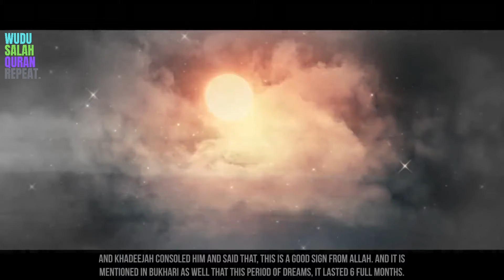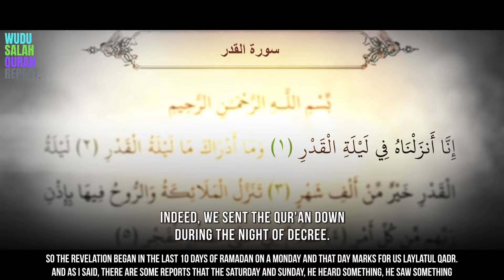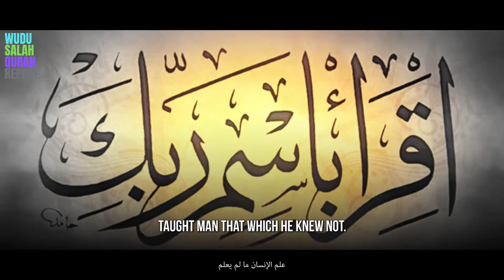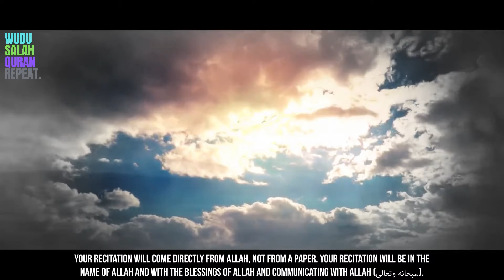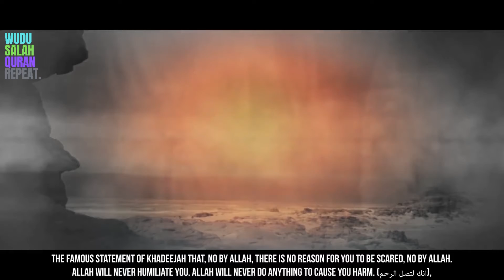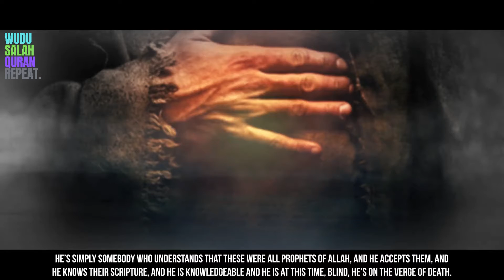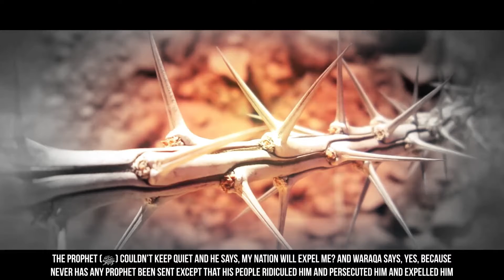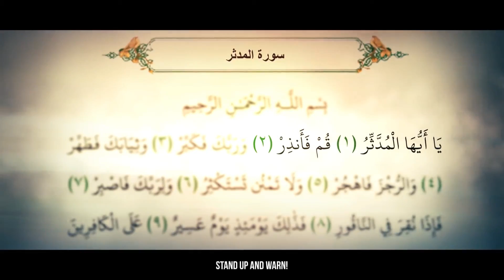Seerah Episode 8 | Seerah of the Prophet Muhammad (PBUH)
ایک لائیک ، کمنٹ اور شئیر کرکے ہماری مدد کریں! : ڈی
مزید مشمولات کے لئے 'اسلام = پیس' چینل کو سبسکرائب کریں:

ساعدنا في النمو من خلال الإعجاب والتعليق والمشاركة! :د

islameqpeace (Islam ya akhi) presents an excellent Prophet stories series where we will be witness the seerah of Prophet Muhammad ﷺ. This seerah series has been packaged to an episodic nature where each day a NEW Episode of the seerah stories will be published on this channel for your benefit and knowledge.

islameqpeace (اسلام یا اکھی) ایک بہترین نبی کی کہانیوں کا سلسلہ پیش کرتا ہے جہاں ہم حضرت محمد of کی سیرت کے گواہ ہوں گے۔ یہ سیرا سیریز ایک قسط وار نوعیت میں پیک کی گئی ہے جہاں ہر روز آپ کے فائدے اور علم کے لیے اس چینل پر سیرت کہانیوں کی ایک نئی قسط شائع کی جائے گی۔

يقدم islameqpeace (إسلام يا أخي) سلسلة قصص نبوية ممتازة حيث سنشهد سيرة النبي محمد ﷺ. تم تجميع مسلسل السيرة هذا بطابع عرضي حيث سيتم كل يوم نشر حلقة جديدة من قصص السيرة على هذه القناة لمصلحتك ومعرفتك.

Islam=peace (Islam ya akhi) brings you the seerah of Prophet Muhammad (PBUH) as role model. His journey is one every Muslim have heard about as his seerat un nabi has been etched in every corner of the Islamic history. This seerah nabawiyah covers the various events of the Prophethood of Prophet Muhammad (PBUH), everything from his start to his prophethood, his various battles like the battle of Badr and the battle of Uhud on mount Uhud, basically the life of Prophet Muhammad (PBUH). No stories of the Prophets is complete, no Islamic story, no Islamic movie or Quran stories would be complete without this man, our last Prophet.

اسلام = السلام اس کا سفر ایک ایسا سفر ہے جس کے بارے میں ہر مسلمان نے سنا ہے کیونکہ اس کی سیرت النبی اسلامی تاریخ کے ہر گوشے میں نقش کی گئی ہے۔ یہ سیرت نبویہ نبی اکرم صلی اللہ علیہ وسلم کی نبوت کے مختلف واقعات ، ان کے آغاز سے لے کر نبوت تک سب کچھ ، ان کی مختلف لڑائیاں جیسے جنگ بدر اور احد پہاڑ پر جنگ احد ، بنیادی طور پر حضرت محمد صلی اللہ علیہ وسلم کی زندگی ). انبیاء کی کوئی کہانیاں مکمل نہیں ہیں ، کوئی اسلامی کہانی نہیں ، کوئی اسلامی فلم یا قرآن کی کہانیاں اس آدمی کے بغیر مکمل نہیں ہوں گی ، ہمارے آخری نبی۔

الإسلام = السلام (إسلام يا أخي) يجلب لك سيرة النبي محمد (صلى الله عليه وسلم) كنموذج يحتذى به. رحلته سمع عنها كل مسلم لأن كتابه "سيرة النبي" محفور في كل ركن من أركان التاريخ الإسلامي. تغطي هذه السيرة النبوية الأحداث المختلفة لنبوة النبي محمد (صلى الله عليه وسلم) ، كل شيء من بدايته إلى نبوته ، ومعاركه المختلفة مثل معركة بدر ومعركة أحد على جبل أحد ، وهي أساسًا حياة النبي محمد (صلى الله عليه وسلم). ). لا توجد قصص للأنبياء كاملة ، ولا قصة إسلامية ، ولا فيلم إسلامي أو قصص قرآنية تكتمل بدون هذا الرجل ، آخر نبينا.

The seerah of the Prophet Muhammad (PBUH), presented by islameqpeace (Islam ya akhi), is very important as it also looks into the proofs of prophethood of Prophet Muhammad (PBUH). Help support this Seerah series by Liking the videos so that Youtube can show this to more people and share the series among your social circle in order to spread the word and earn good deeds at the same time.

سیرت النبی صلی اللہ علیہ وسلم ، جسے اسلام کی طرف سے پیش کیا گیا ہے ، بہت اہم ہے کیونکہ یہ پیغمبر اسلام (ص) کی نبوت کے ثبوت کو بھی دیکھتا ہے۔ ویڈیوز کو لائک کرکے اس سیرا سیریز کو سپورٹ کرنے میں مدد کریں تاکہ یوٹیوب اسے زیادہ سے زیادہ لوگوں کو دکھا سکے اور اس سلسلہ کو اپنے سماجی حلقے میں شیئر کر سکے تاکہ ایک ہی وقت میں بات پھیل سکے اور نیکیاں کمائی جا سکیں۔ اس خصوصی سیرا سیریز کو مت چھوڑیں اور یاد رکھیں ، ہم ہر روز ایک نئی قسط شائع کرتے ہیں!

إن سيرة النبي محمد (صلى الله عليه وسلم) ، التي قدمها إسلام يا أخي ، مهمة للغاية لأنها تبحث أيضًا في براهين نبوة النبي محمد (صلى الله عليه وسلم). ساعد في دعم سلسلة Seerah هذه عن طريق الإعجاب بمقاطع الفيديو حتى يتمكن Youtube من إظهار ذلك لعدد أكبر من الأشخاص ومشاركة السلسلة بين دائرتك الاجتماعية من أجل نشر الكلمة وكسب الأعمال الصالحة في نفس الوقت. لا تفوتوا مشاهدة مسلسل السيرة المميز وتذكروا نحن ننشر حلقة جديدة كل يوم!

Peace from a small Youtuber :)